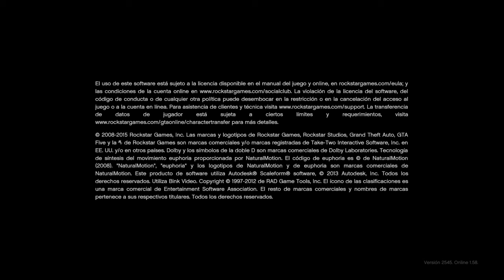Grand Theft Auto V_20220203153716